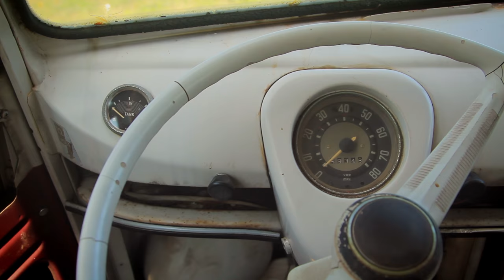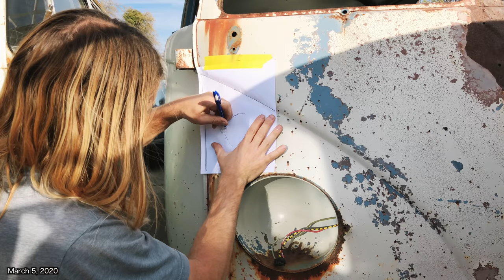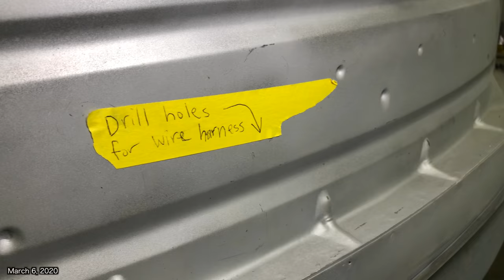VW Bus Restoration - Episode 25 | MicBergsma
VW Bus Restoration Episode 25! Check out what we are up to on Kona's restoration project at Skinner's Classics shop in California!
Collaborations are welcome! :)
**Huge thank you to these companies for helping with Kona!**
~ Skinner Classics

***SHOP GEAR I USED IN THIS VIDEO
Panel Bonding Adhesive (glue)
GoPro camera
GoPro clamp mount
GoPro bite mount
GoPro max grip + tripod

LIKE THE MUSIC? Great music library we use (try it for FREE!)
You Rock My World (Instrumental Version) - Jett Everill
Gotta Get Back - Guy Trevino and Friends
A Tribute to Gold - Duke Herrington
Mellifluous - The Grateful 7
Missed the Beat - The New Fools
Give Me Something Good - The New Fools
You're Streets Behind - The New Fools
Steady Mobbin' - The New Fools
Hannah Be Cheggin' - The Grateful 7
Forbidden Temptations - The Grateful 7
Let's Go Downtown - The New Fools
Mind Your Business - The New Fools
Subway Memoirs - The New Fools
Believe in You and Me - The New Fools
Colorado - White Bones
Me and My Triple Espresso - The New Fools
Take It There - The New Fools
Pretty Funked Up - The New Fools
Work on It - Pip Mondy
Lookin' Friday - Glove Box
Lay It on Me - The New Fools